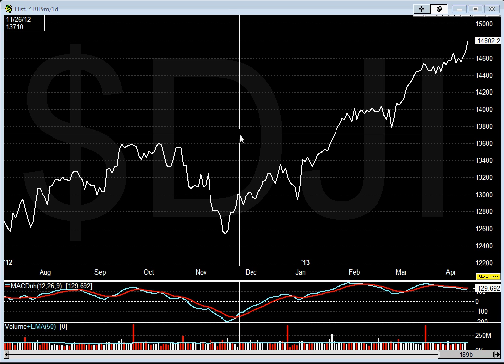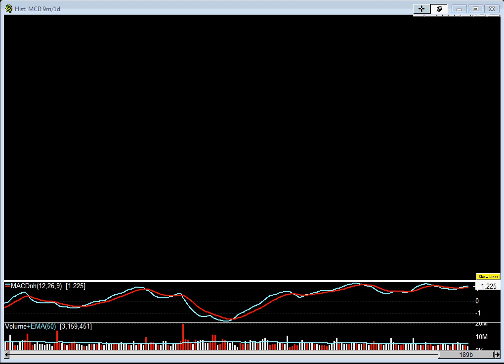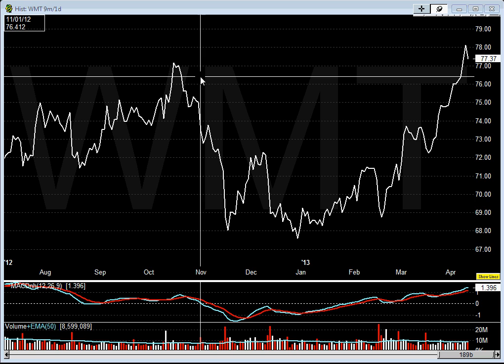Review of the Dow Stocks - 4/10/2013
Here is a look at all the 30 stocks in the DJIA.  Can you see what is wrong with this picture that tell us to be cautious?